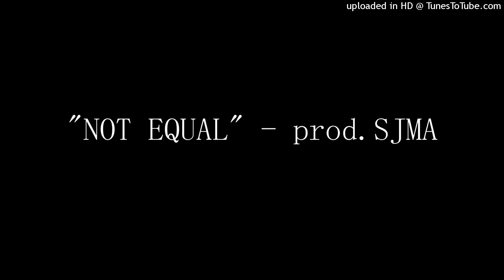"NOT EQUAL" - 2 Alive Type Beat - Up 2 Me Type Beat - Classic Rage Type Beat - prod.SJMA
You must credit me prod.SJMA